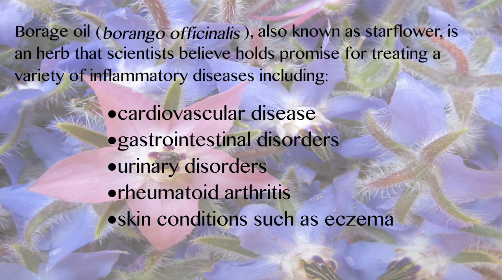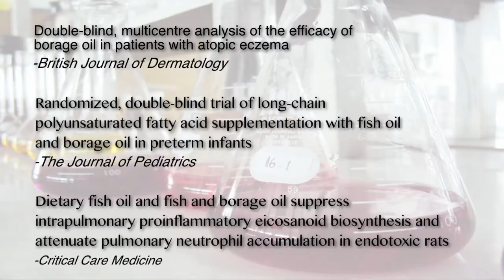What Is Borage Oil? | Dr. Ski Chilton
Dr. Ski Chilton discusses the science of borage oil, its health benefits, and its potential as an anti-inflammatory.